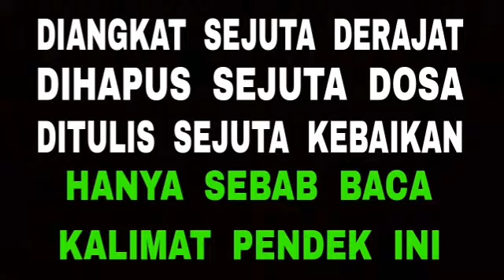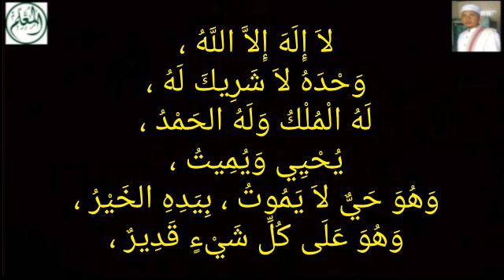Do'a Diangkat Sejuta Derajat + Diampuni Sejuta Dosa + Dicatat Sejuta Kebaikan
عن عبد الله بن عمر رضي الله عنهما أن رسول الله صلى الله عليه وسلم قال: مَنْ دَخَلَ السُّوقَ ، فَقَالَ : لاَ إِلَهَ إِلاَّ اللَّهُ ، وَحْدَهُ لاَ شَرِيكَ لَهُ ، لَهُ الْمُلْكُ وَلَهُ الحَمْدُ ، يُحْيِي وَيُمِيتُ ، وَهُوَ حَيٌّ لاَ يَمُوتُ ، بِيَدِهِ الخَيْرُ ، وَهُوَ عَلَى كُلِّ شَيْءٍ قَدِيرٌ ، كَتَبَ اللَّهُ لَهُ أَلْفَ أَلْفِ حَسَنَةٍ ، وَمَحَا عَنْهُ أَلْفَ أَلْفِ سَيِّئَةٍ ، وَرَفَعَ لَهُ أَلْفَ أَلْفِ دَرَجَةٍ  .  رواه الترمذي (٣٤٢٨)